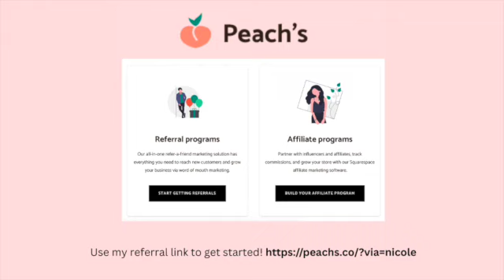Beauty Behind the Brand Podcast S.2 Ep.5 | Alicia Soulier | Salon Scale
From award winning stylist to award winning entrepreneur, Alicia Soulier has
dedicated over 16 years to the beauty industry. A former salon owner, Alicia noticed a leak in her business that was directly affecting her bottom line: the color bar. Without the proper technology to account for the cost of hair color, many color sessions were walking out the door unpaid for. This discovery led to the creation of SalonScale, an advanced hair salon back bar software that has now earned Alicia the title of Tech Founder.Alicia took this title, and grew SalonScale from an idea to a$1M ARR SaaS company in just three years. Today, she is making massive impact to not only the 3000 and counting salons that use the tool, but by also using the technology to disrupt the hair salon supply chain worldwide.